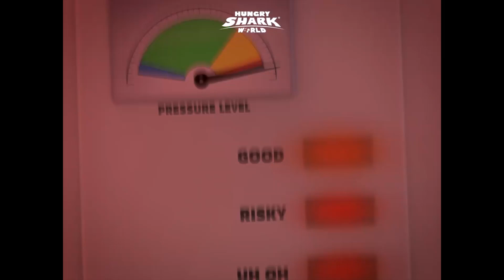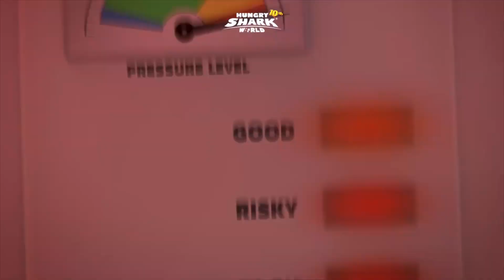ALL HUNGRY SHARK TEASER TRAILERS COMPILATION ! - Hungry Shark World 10th